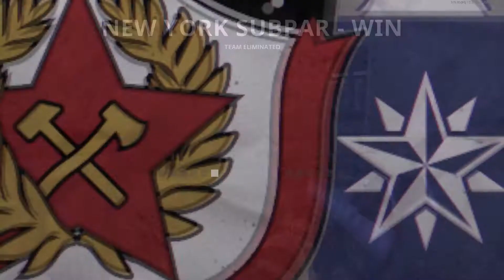BOCW S5W3 | Atlanta Dazed vs New York SubPar | CRL Silver Mixed Division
We're approaching the halfway point of the season already! Divisions are beginning to shape up and favourites are being declared. This is the week 3 match between the Atlanta Dazed (1-1) and the New York Subpar (1-1)  from Pool B of the Silver Mixed Division.

The Call of Duty Rec League is a non-toxic, casual league for Call of Duty players to experience a competitive environment. We play weekly organized matches with monthly seasons, and hold occasional community tournament events!